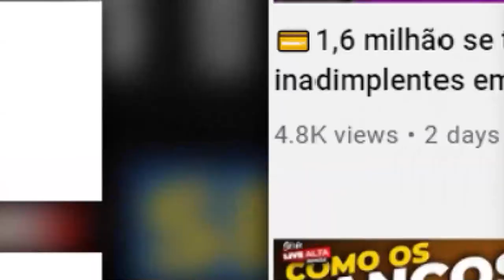💳BANCO CENTRAL QUER ACABAR COM OS CARTÕES DE CRÉDITO SEM ANUIDADE, SERÁ MESMO? SAIBA AQUI.